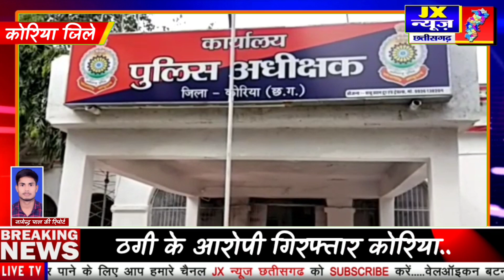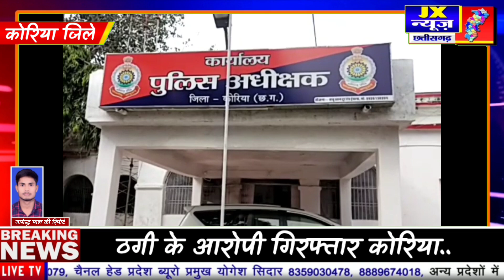लेटेस्ट खबर.. ठगी करने वाले आरोपी गिरफ्तार.. कोरिया..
ठगी करने वाले आरोपी गिरफ्तार.. कोरिया..